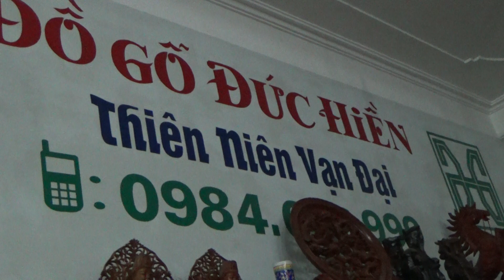ĐỒ GỖ ĐỨC HIỀN : Đồng hồ vát cạnh, quả tạ Đức, máy 16x23, ngày 18-7-2017